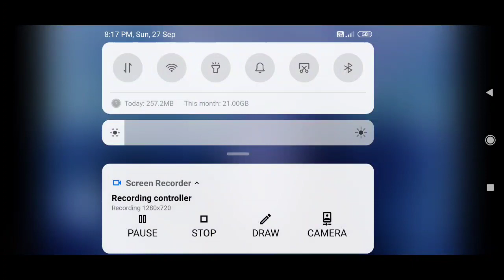🌼ಜೀವನ ಎಂದರೇನು 🌱 ಹಾಗೂ 🌷ಮೃತ್ಯು ಅಂದರೇನು 🌷 🌲🌲🌲🎆 ಯಕ್ಷ ಕೇಳಿದ್ರು ಪ್ರಶ್ನೆ?🌺 ಯುಧಿಷ್ಠಿರನಿಗೆ 🌷🌱